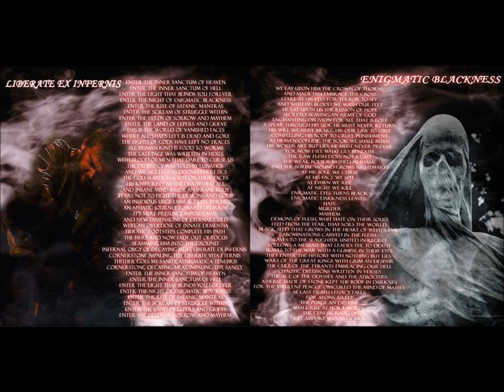TENEBRARIUM - The Enigmatic Blackness (with Lyrics)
Tenebrarium is a Symphonic Black/Doom Metal Band from Argentina.
This track is taken from their first LP "Spiritual Darkness and the Mysteries of Heaven" released in 2013.

Lyrics:
We lay upon him the crown of thorns
And made him embrace thy cross
Stare at his eyes for terror to see
And with his blood we wash our feet
He lay upon us the illusion of hope
Secretly enslaving an army of God
Enchanting Oblivion for all that is lost
A spear thought his side, he must never return
His will we must break, his our law to obey
Compelling is body to cruel punishment
As heaven collide the book we shall burn
His words are but lies, he must never prevail
For now I see what lies beneath
The raw flesh does not resist
The weak body is bathed in shame
And the burial mound grows nightmares
At his soul we curse
At his face we spit
At dawn we rise
At night we kill
Enigmatic Eyes turns black
Enigmatic Blackness leaves
Hate
Murder
Mayhem
Demons of Flesh with Hate in their souls
Feed with the fear that soils the world
Black seeds that grows in the heart of what´s evil
Abominations carved in the flesh
Slaves to the slaughter united in regret
Follows a Messiah that leads to the Death
Slaves to the war with a glimpse in their eyes
Their enter in history with nothing but lies
Wars of the Great Kings with Grim and Despair
The cult of the tyrants embracing our hell
Chaotic delusions written in verses
The age of the odyssey and the atrocities
A herse made of stone kept the body in darkness
For the virulent plague obscured the plague of masses
At last death legacy falls
For aeons asleep
The purge and destiny
Shall rise at hora mortis
The genesis rivality
Decays like blood of pigs